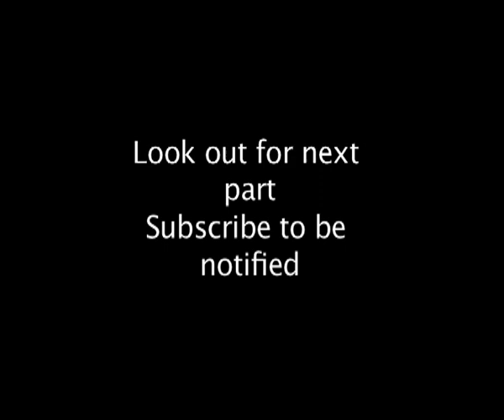Burrowers and Builders Part 1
In this series of clips, it's all about animals that burrow and build.